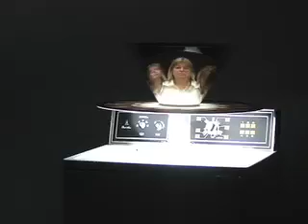Madones (Mandonnas) 2007-2008